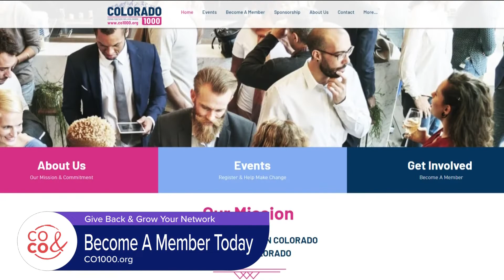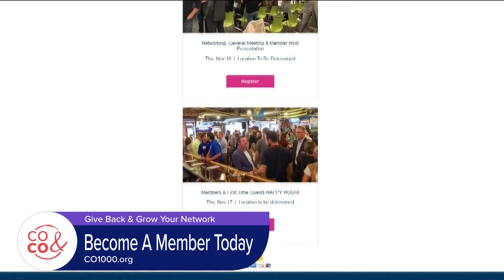CO1000 - October 20, 2022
Become a member of CO1000 and help raise money that stays right here in Colorado. Visit CO1000.org to learn more.